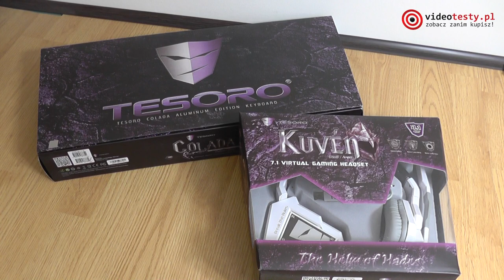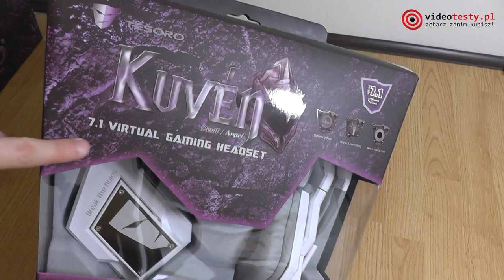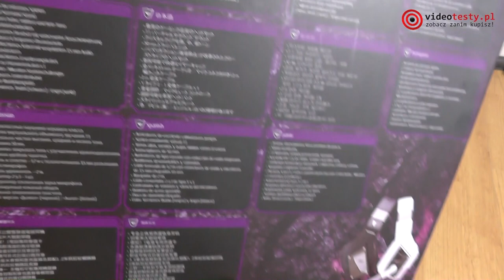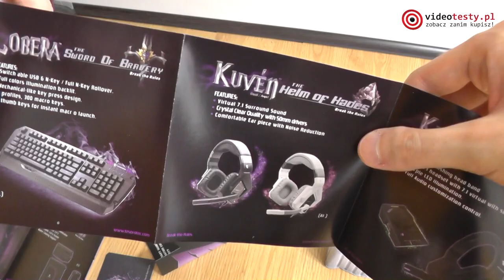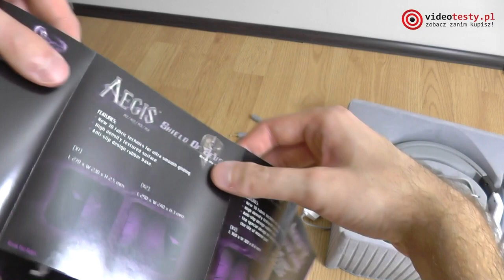Tesoro Kuven [ROZPAKOWANIE]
Redakcja Portalu
VideoTesty.pl *